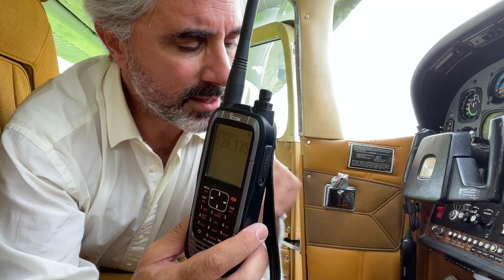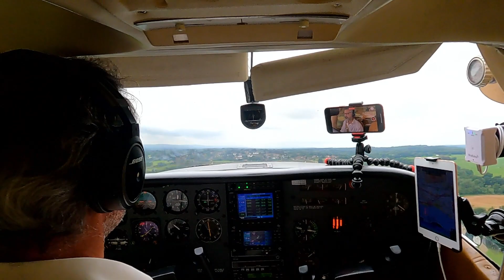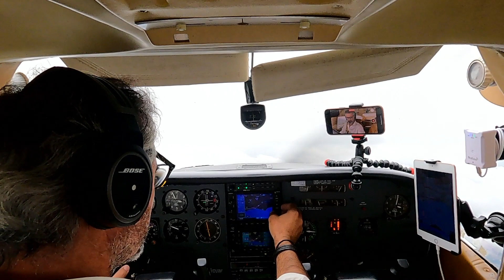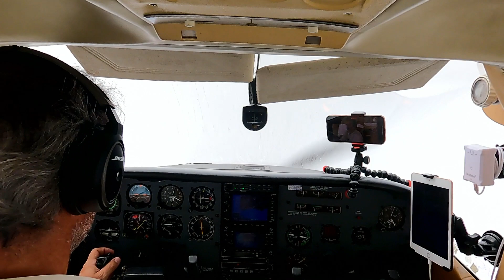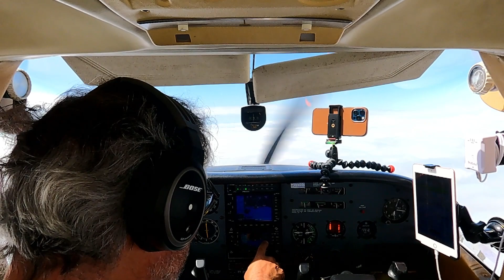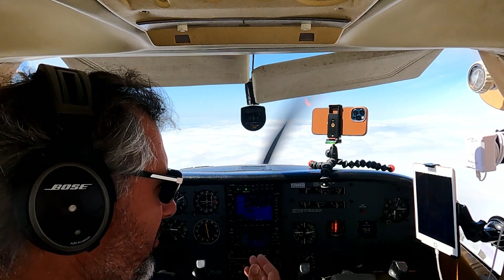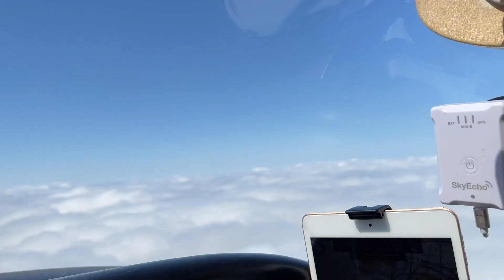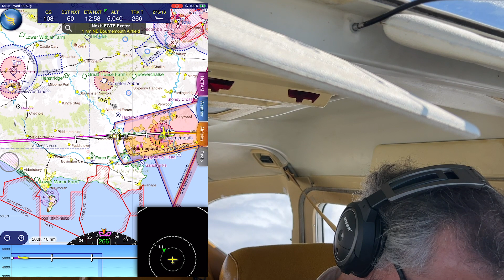First solo instrument flight with IMC rating. Hand flying in hard IMC in a Cessna 182 inc mistakes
This is what you can do if you're a PPL holder and you get your IMC rating. This was a challenging but enjoyable flight. Pushing myself in the deep end for faster learning.

Hand flying it in hard IMC was challenging. It got away from me briefly in the climb at 14m30s you'll see the VSI suddenly drops as I unintentionally bank right into a spiral dive, but notice and recover within a few seconds.

Being VFR on top is always magical. But the cloud cover was solid and I had to use the ILS approach to RWY 26 at Exeter to break the cloud before I could return to Dunkeswell.

I don't seek any promotion of my personal vlog channel, it's a family video diary, but if you'd like to support me, I'd be grateful if you followed my other channel, Moving Home with Charlie, which is where I'm working on finding an end to homelessness.